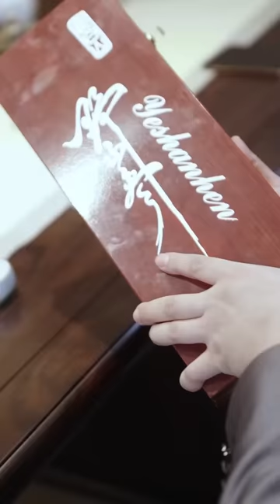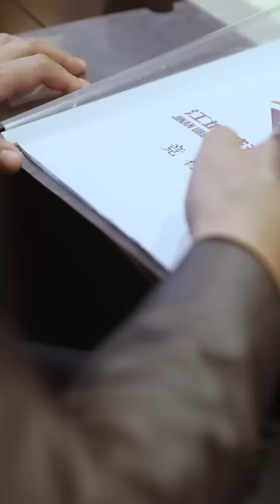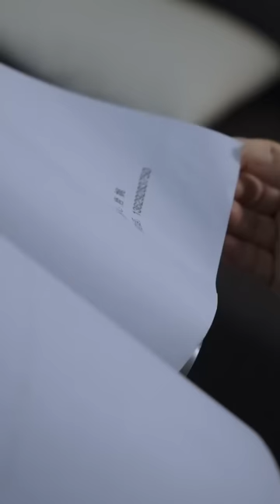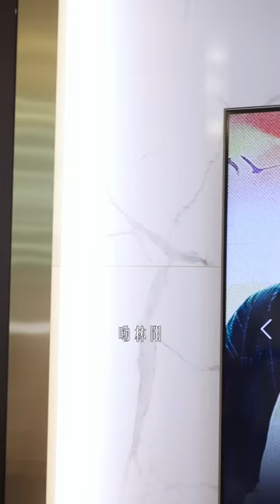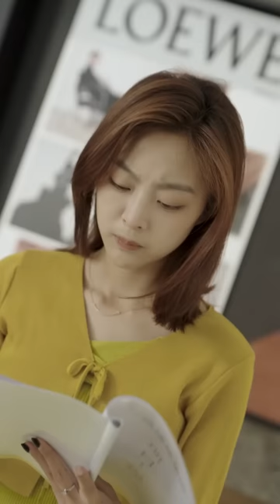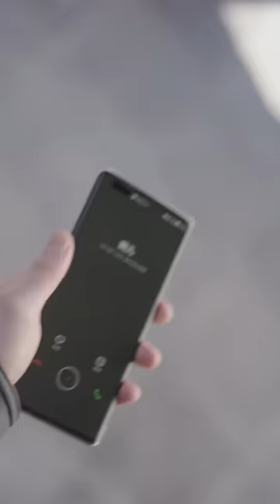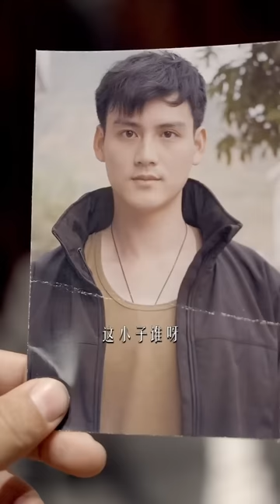【1~103集大结局】《九州神帅》曾经受过的苦，我都会一一讨回来。隐藏身份做回赘婿，也不过是伺机而动#都市#男频#玄幻#短剧#逆袭#反转#爽文#神医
【每天更新，欢迎追剧】
曾经受过的苦，我都会一一讨回来。隐藏身份做回赘婿，也不过是伺机而动#都市#男频#玄幻#短剧#逆袭#反转#爽文#神医